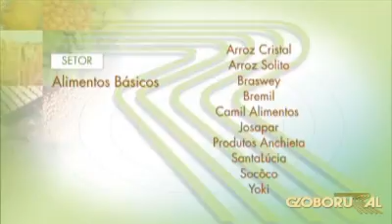Premio Rural Editora Globo/2007